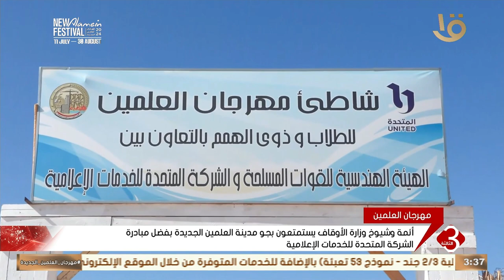أئمة وشيوخ وزارة الأوقاف يستمتعون بجو مدينة العلمين بفضل مبادرة الشركة المتحدة للخدمات الإعلامية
نشرة الثالثة | أئمة وشيوخ وزارة الأوقاف يستمتعون بجو مدينة العلمين الجديدة بفضل مبادرة الشركة المتحدة للخدمات الإعلامية